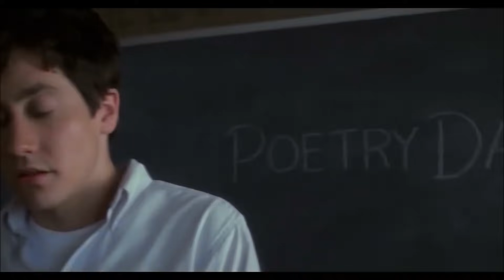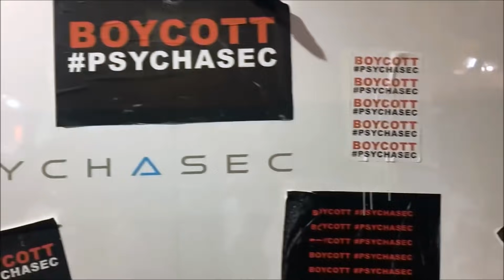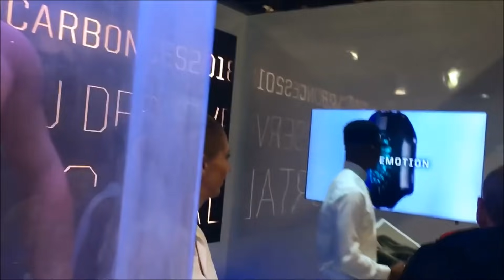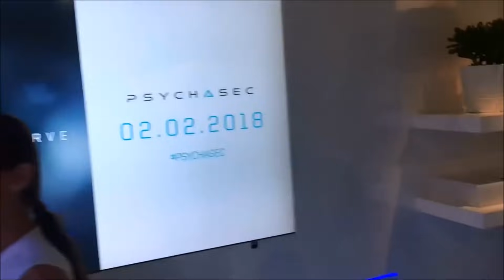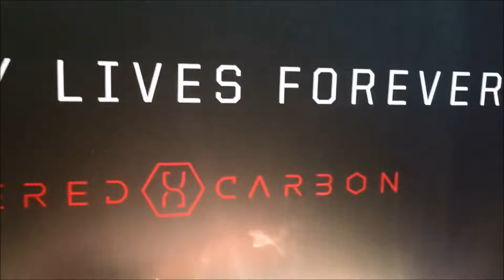clones in the bible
Matthew 13:37  He answered and said unto them, He that soweth the good seed is the Son of man;
38  The field is the world; the good seed are the children of the kingdom; but the tares are the children of the wicked one;
39  The enemy that sowed them is the devil; the harvest is the end of the world; and the reapers are the angels.